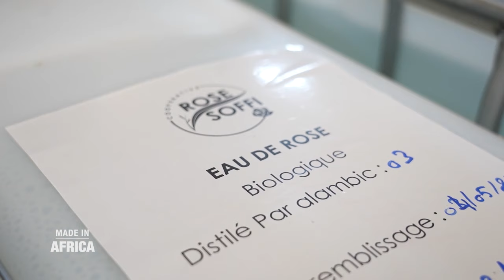Made In Africa : Maroc, bienvenue au pays de la rose à parfum (reportage)